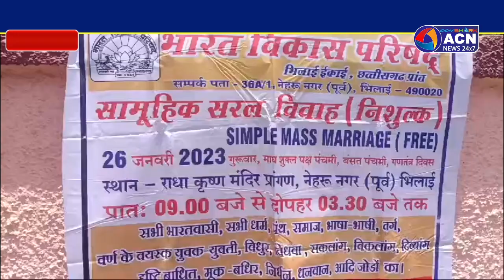भारत विकास परिषद ने कराया सामूहिक सरल विवाह